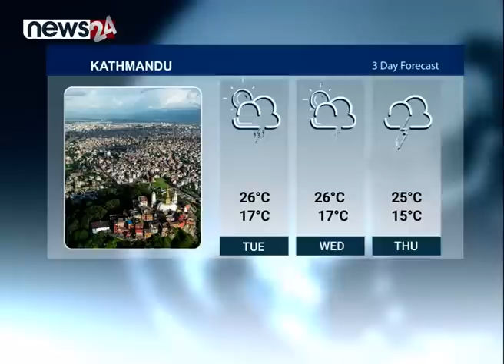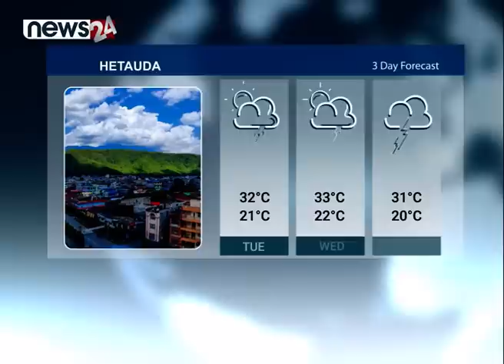पूर्वराजालाई चुनौति । संसदमा संघीयताको खोजी । लिपुलेकमा प्रचण्डको चट्टानी अडान ।- NEWS 8